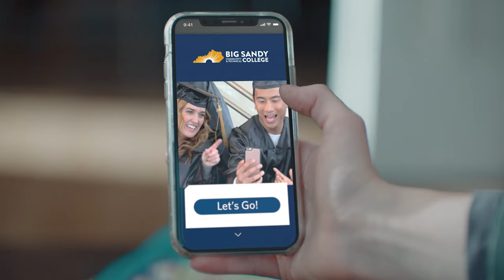Real World Teen :15